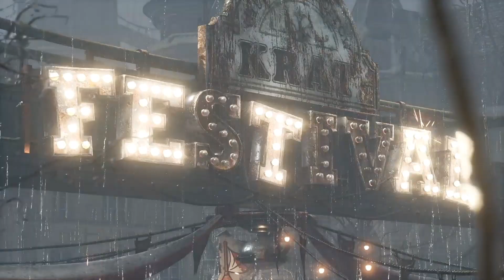Lies Of P|Ps5|Todos Los jefes(NG+)y Finales/All Bosses and Endings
Lista Jefes
0:01 Marioneta del Desfile
2:32 Burro Loco
5:14 Vigilante Desechado
9:33 Marioneta del Futuro
11:45 Superviviente
14:00 Fuoco, Llama del Rey
18:04 La Expiada
21:09 Andreus, Arzobispo Caído
27:58 Hermandad del Conejo Negro #1
33:37 Dama Blanca
36:52 Marioneta Payaso Loco
39:05 Rey de las Marionetas
46:19 Campeón Victor
52:37 Doctor Búho
54:28 Monstruo Verde del Pantano
1:01:01 Comadreja Ladrona
1:02:11 Caminante de Ilusiones
1:04:00 Maestro del Desfile Corrupto
1:05:19 Hermandad del Conejo Negro #2
1:11:03 Guardián de la Puerta
1:13:18 Gato Negro
1:15:33 Laxasia la Entera
1:22:23 Zorro Rojo
1:24:32 Simon Manus, Brazo de Dios
1:36:39 Marioneta sin Nombre
1:44:58 Final Bueno
1:47:09 Final Normal
1:47:31 Final Malo
1:50:01 Escena Post Créditos